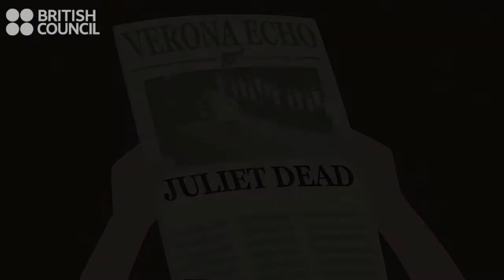Romeo and Juliet